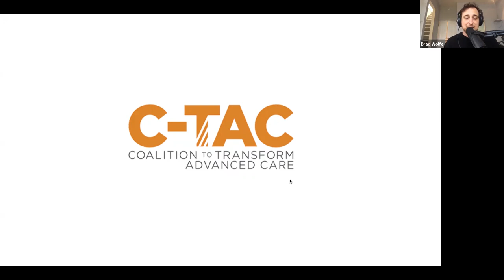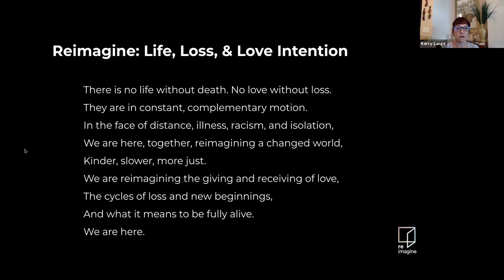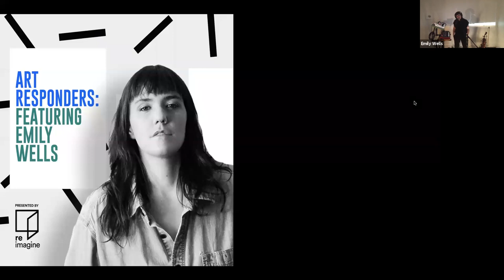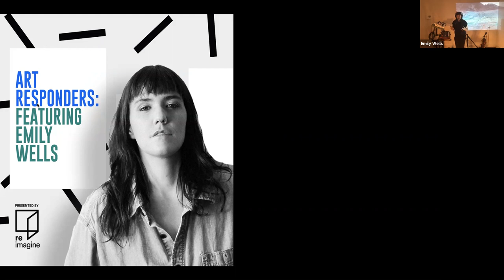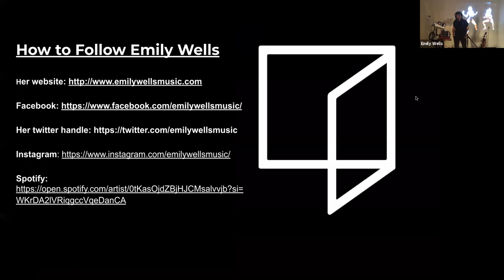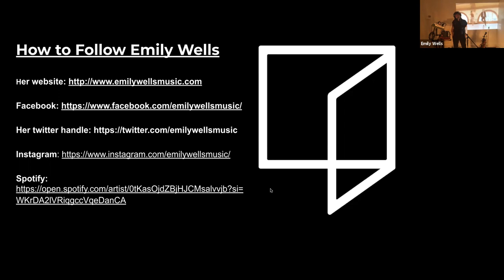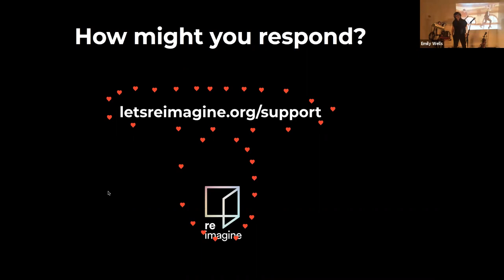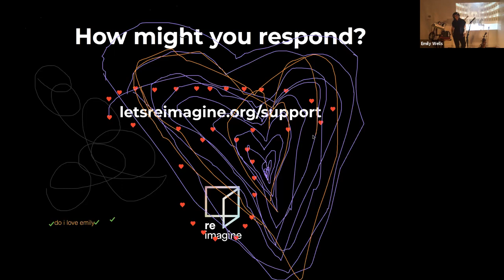Reimagine Art Responders: Emily Wells